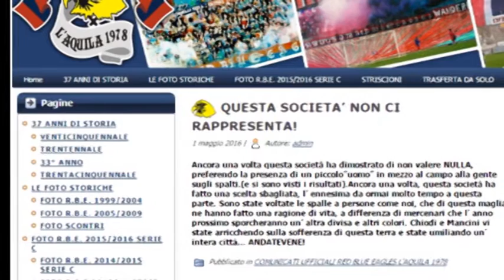L'Aquila Calcio polemiche Sandomenico tifosi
I tifosi sono in rivolta con la società, rea di non aver fatto fuori il giocatore Sandomenico dopo lo screzio con gli ultras avvenuto dopo la gara di Siena